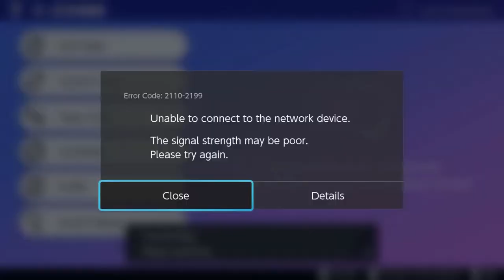Champions Cup game highlights! Games 1 - 3. Watch 8 VGC games in 10 minutes!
Champions cup was great fun and so well run, hope you enjoy the games!

I kinda almost tried to KILL a Villager on my first day! Did it work? Animal Crossing New Horizons